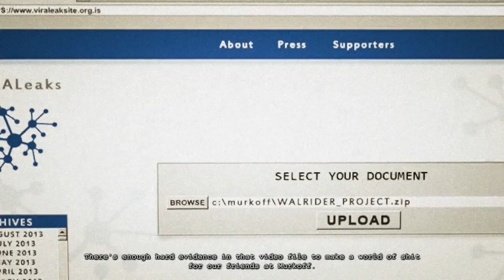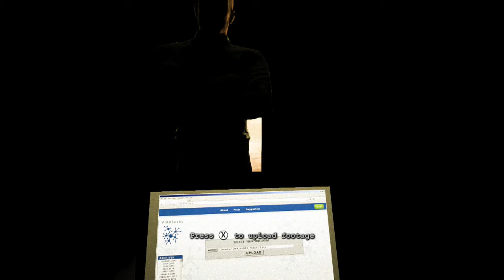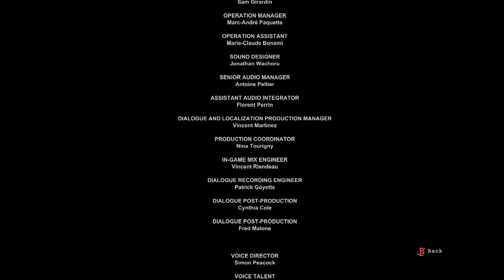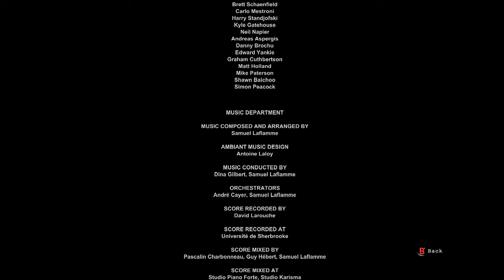Some Guys Play - Outlast Whistleblower - Finale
our final episode of this playthrough. what an amazing game and epic journey. thanks everyone at red barrel games and everyone who watched this.